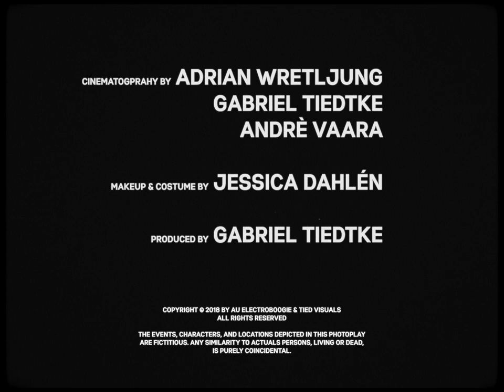Trouble by Anna Novak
Trouble written, produced and performed by Anna Novak
Mastered by Melishamusicproduction

Video produced by Gabriel Tiedtke
Cinematography by Adrian Wretljung, Gabriel Tiedtke and Andrée Vara
Makeup and costume by Jessica Dahlen
Special thanks to Milo Bescher, Ida Laitila Raftewold, Peter Ebbe Sundberg and the Amazing society